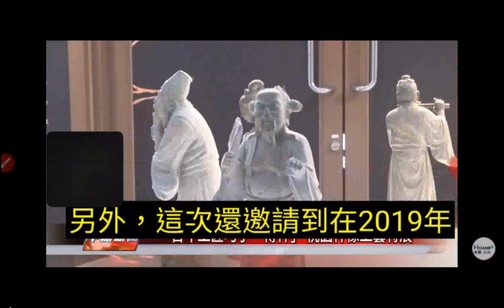split_002_20221111取圖_藝術 展 百年工匠巧手 傳神 桃園神像工藝特展(媽祖出巡陣頭)+20121115桃園和樂軒古漢樂演奏於南鯤鯓代天府